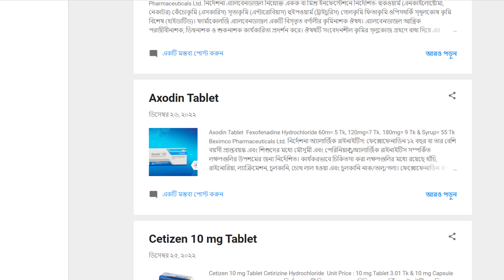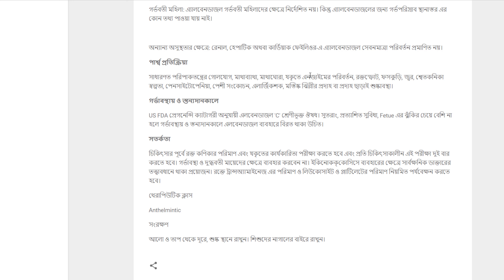Alben DS 400 mg Tablet | Alben Syrup | Medicine Albendazole Tablet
Alben Ds 400mg

Alben ds 400 mg খাওয়ার নিয়ম
Medicine albendazole tablet
Alben tablet uses
Alben suspension
আলবেন ডি এস
আলবেন ডি এস খাওয়ার নিয়ম
কৃমির ঔষধ খাওয়ানোর নিয়ম
কৃমির ঔষধ বেশি খেলে কি হয়

How To Use Oxapro Tablet || Oxapro 5 mg 10 mg কী কাজের ঔষধ || Escitalopram || Bangla Review

Moxibac 400 Tablet এর কাজ কী? || The Use Of Moxibac 400 MG Tablet || Moxifloxacin 400 mg Teblet

Rozith 500 Mg _ 250 MgTablet And 200 Mg / 5 Ml Syrup | Azithromycin | Full Review In Bangla

Eprim 500 MG Capsule And Eprim Plus 1000 MG Capsule | Evening Primrose Oil | Full Review In Bangla

Gintex 500 MG Capsule | Panax Ginseng | How To Use Gintex 500MG Capsule | Full Review In Bangla

Azin 500 MG Tablet _ 250 Mg Capsule _200 MG / 5 ML Syrup | Azithromycine | Full Review In Bangla